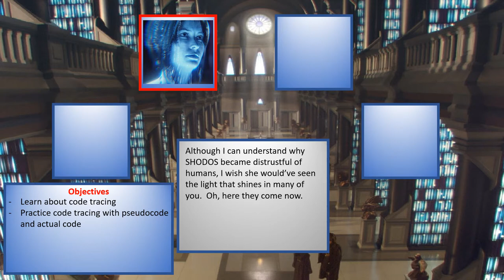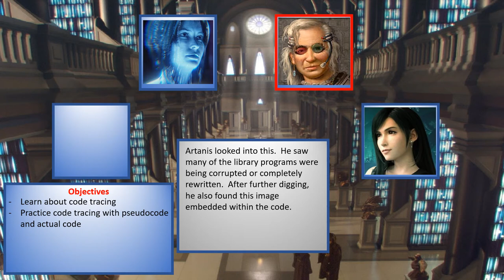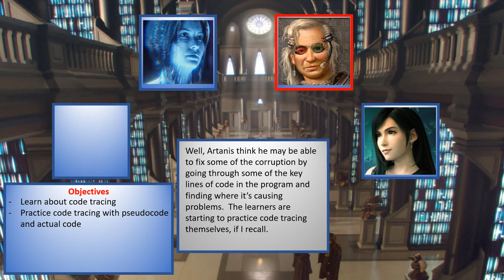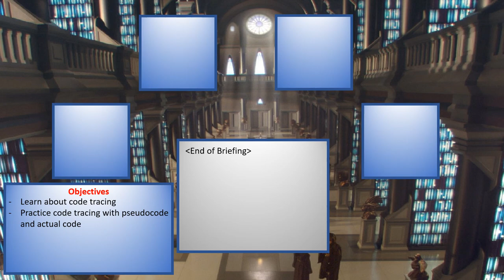(Season 1) Briefing - Day 5 (Library)